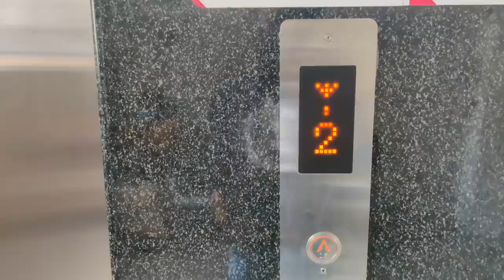ഞാൻ DUDYയെ കണ്ടു 💔 IN HOSPITAL❤️UNBOXINGDUDE l